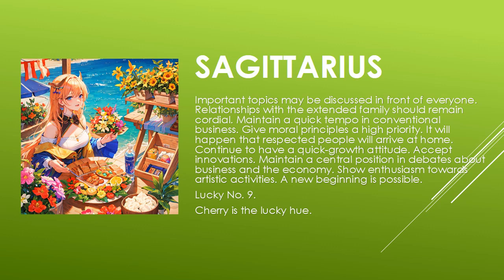Today's Horoscope | 04th July 2023 | Daily Sagittarius Horoscope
horoscope
horoscope 2023
horoscope pinoy
pinoy horoscope
horoscope ngayon
horoscope tagalog
tagalog horoscope
filipino horoscope
kapalaran horoscope
horoscope 2023
horoscope cancer
horoscope sagittarius
horoscope by date of birth
horoscope scorpio
horoscope leo
horoscope aquarius
horoscope aries
horoscope asmr
horoscope astrology
horoscope app
aries horoscope
apple paguio horoscope today
aquarius horoscope
horoscope bhumikompo
horoscope band
horoscope compatibility
horoscope casagrandes
cancer horoscope
cancer horoscope 2023
capricorn horoscope
horoscope dua
horoscope daily
daily horoscope
horoscope explained
horoscope en espanol
horoscope english
horoscope eve 6
horoscope experiment
horoscope elements